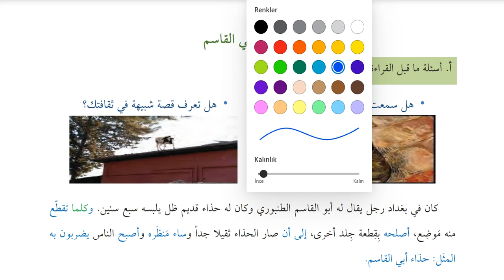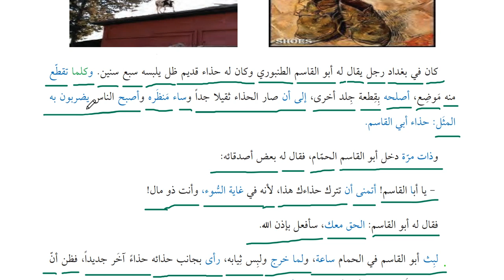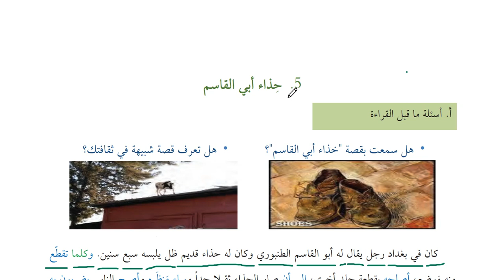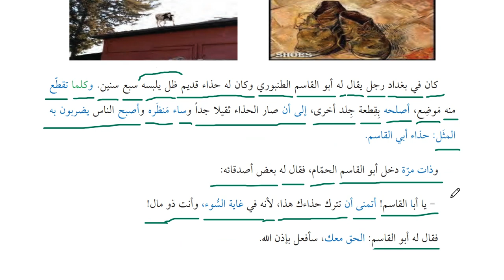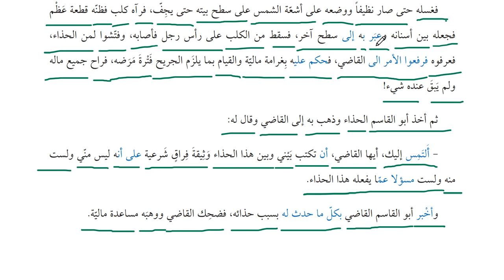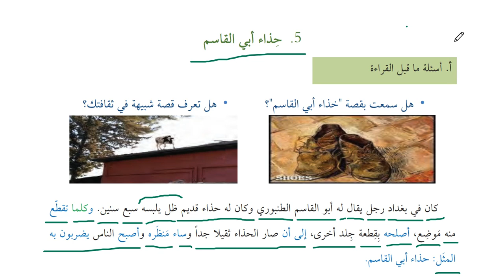İleri Düzey Arapça Modern Metinler 5 ( Ebu Kasım'ın Ayakkabısı )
Bu Videoda Kitabu'l-Kıraeti Modern Metinler Okuma Ktabının 3. Kitabının (İleri Düzey) 5. Dersi İşlenmiştir.

 Kitabu'l-Kıraeti Modern Metinler ( 1,2,3)

Arapça Yds

Arapça Yökdil

Arapça Hazırlık

Kitabul Kiraeti

Arapça Sarf

Arapça Nahiv

Kolay Arapça

Sıfırdan Arapça

Hızlı Arapça

Arapça Öğreniyorum